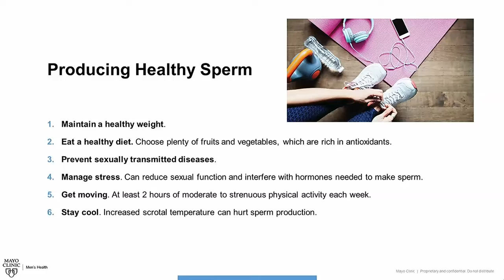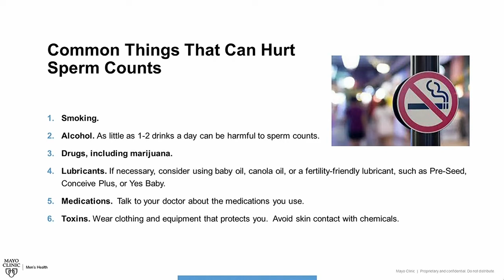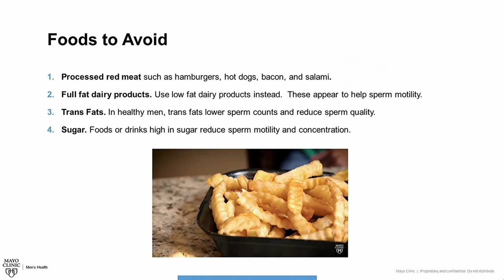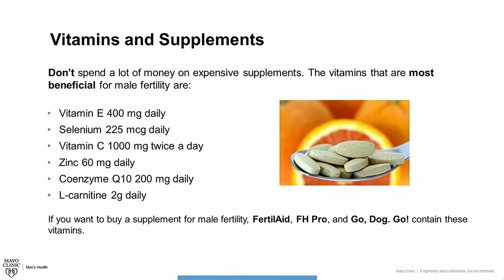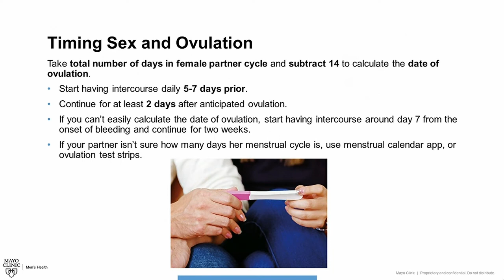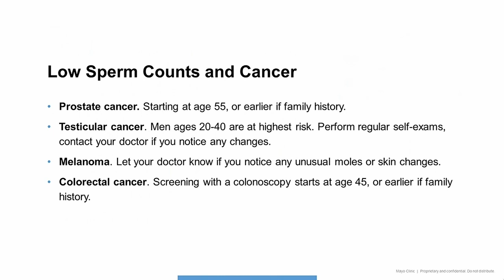Men's Health Moment: Optimizing Male Fertility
There are a number of things you can do to improve your sperm counts. In this video, Mayo Clinic Urologist, Dr. Sevann Helo, discusses things you can do to improve your sperm counts and motility. She’ll also discuss which vitamins and supplements may be beneficial, how you should be timing sex and ovulation if you’re trying to get pregnant, and which cancers are associated with low sperm counts.  For more information on the services our Men's Health team offers, see our